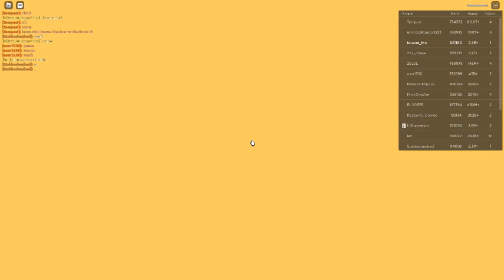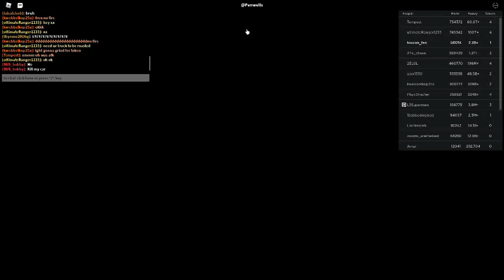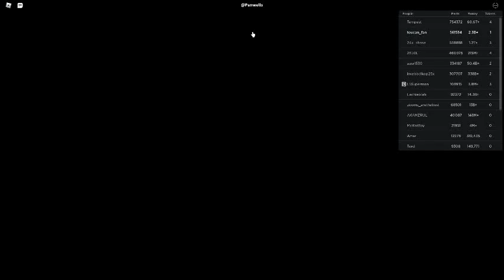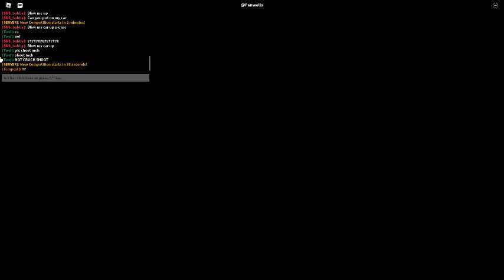Russia Car Crash Compilation 15538